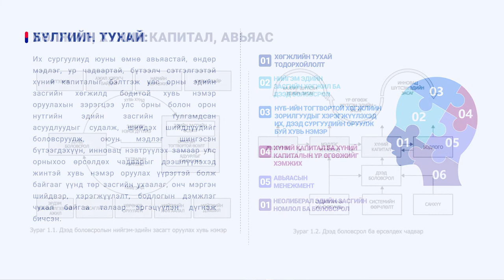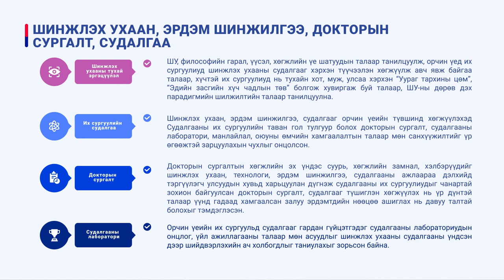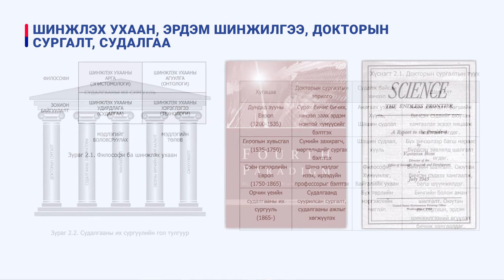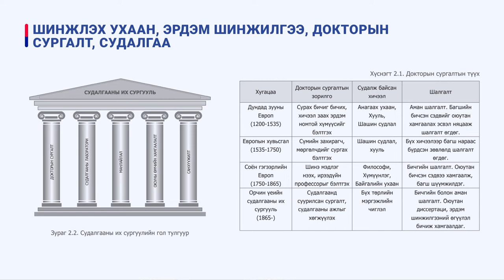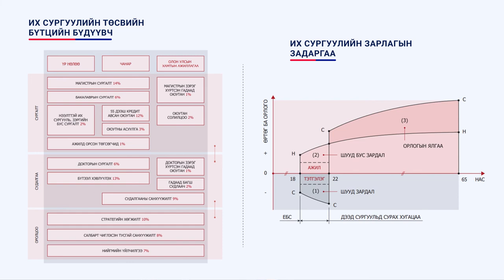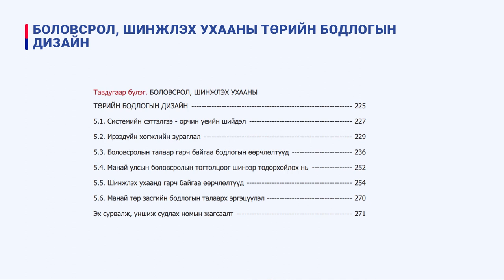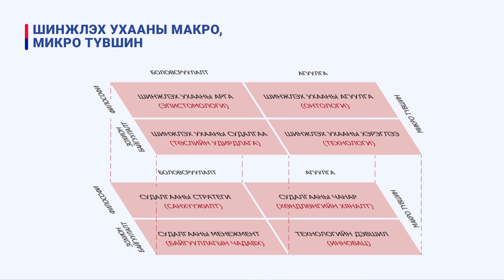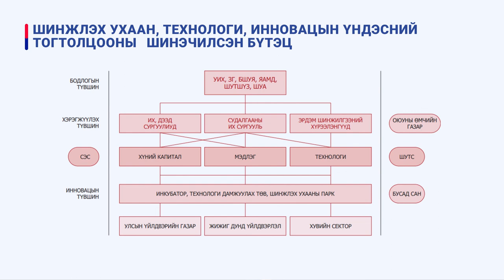Дээд боловсролын онол, арга зүй Д.Бадарч part3